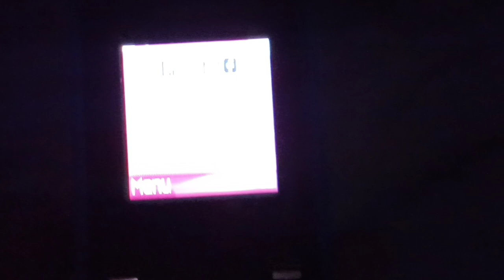Nokia 105(2013) - Speaking Clock English!